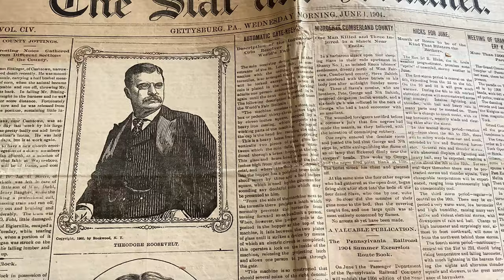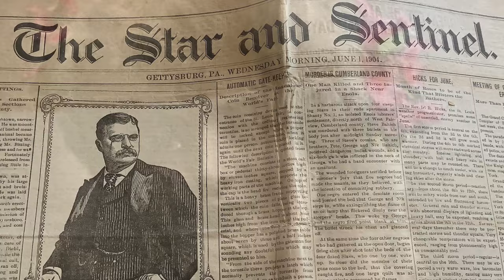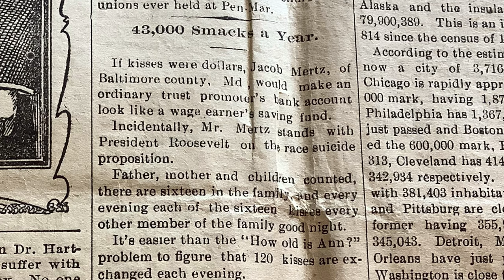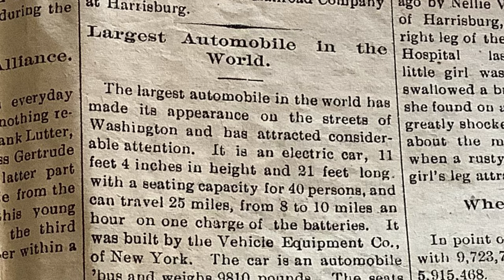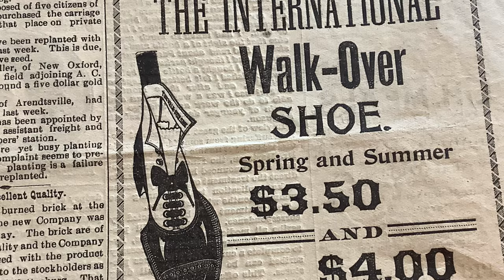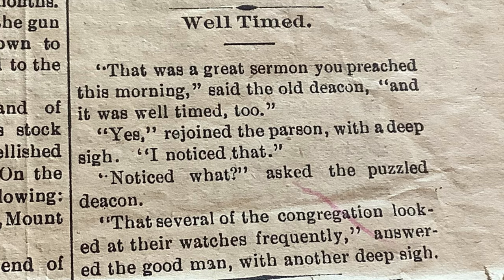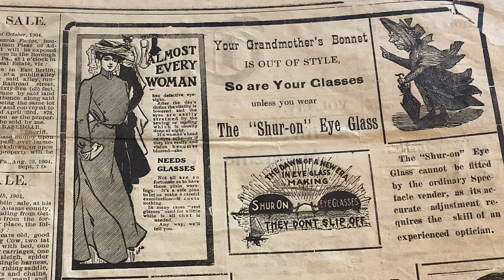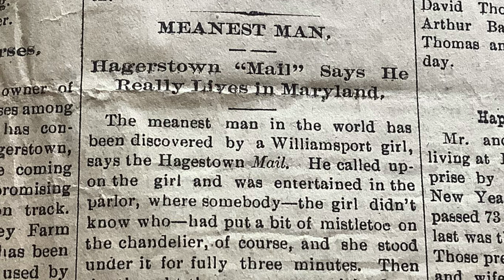She’s The Jammiest Bits If Jam! Look At Her Cupid’s Kettle Drums! 1904 Slang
A REAL Woman reads a REAL Newspaper to you.
REAL 1900s Newspaper Articles! The Star And Sentinel Dated June 1, 1904.
Gettysburg, PA. Not narrated by an AI voice.
Includes: Popular slang words of the era and their definitions. A Woman Doesn’t  Get The Expected Kiss. News articles from the day. Short vintage video clips from 1900s movies. The Dancing Pig” bonus movie short.
This channel reads the actual words from a 1904 newspaper. It is enhanced by photos and video clips to bring the story to life!